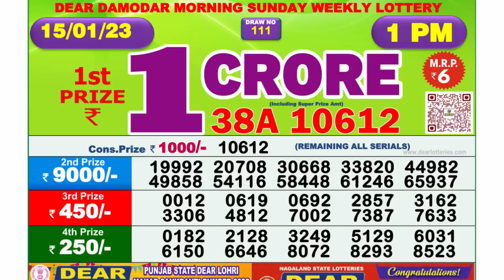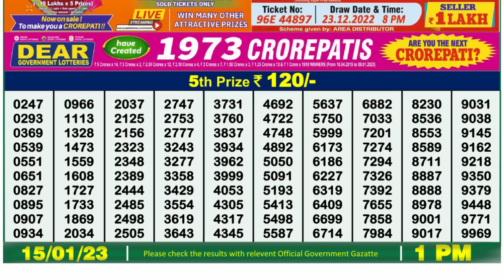🔴 Lottery Sambad Live 01:00pm 15/01/2023 Morning Nagaland State Dear Lottery Result Pdf Download